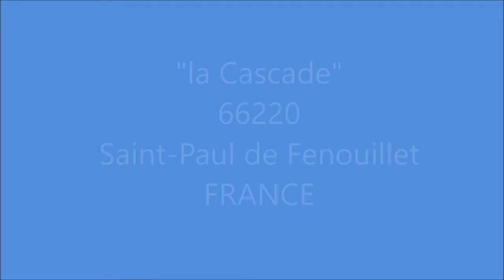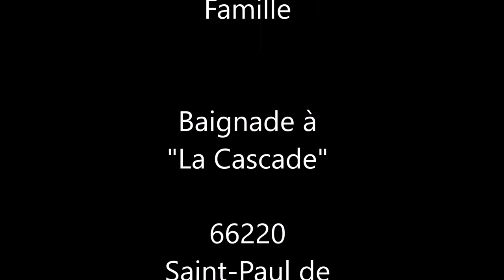Belle journée en famille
la cascade
66220 - SAINT PAUL DE FENOUILLET
Pyrénées Orientales
FRANCE